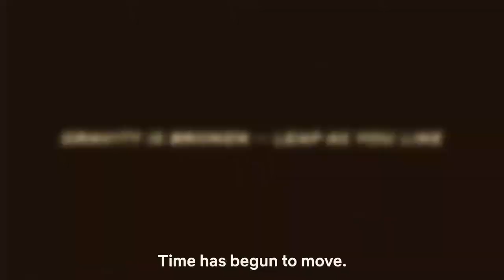Netflix original "Bubble" Official trailer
btw
this is my new youtube channel I hope you like

"Bubble," an original Netflix anime parkour themed film and one of the 72nd BERLIN INTERNATIONAL FILM FESTIVAL's selected entries, has revealed a new key visual and the main trailer starring well-known anime artists, directors, and staff such as Tetsurou Araki, director of "Kabaneri of the Iron Fortress", Gen Urobuchi, scriptwriter of "Puella Magi Madoka Magica" , Takeshi Obata, original character designer of "Death Note", Satoshi Kadowaki, the director of "Attack on Titan Season 1–3", will be in charge of chief animation direction, Hiroyuki Sawano, the co-composer of "86 EIGHTY SIX" will be in charge of the musical score, and the opening theme song "Bubble feat. UTA" performed by the international phenomenal band "EVE." WIT STUDIO will handle animation for the original animated film, which will premiere exclusively on NETFLIX on April 28 worldwide and later on it will be screened in Japanese theaters on May!